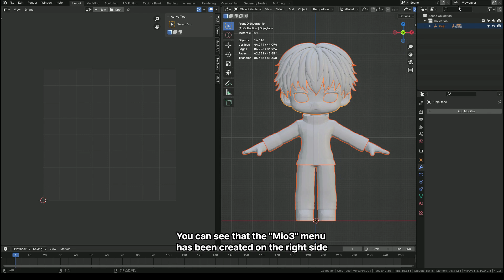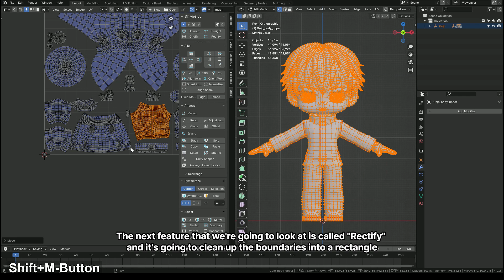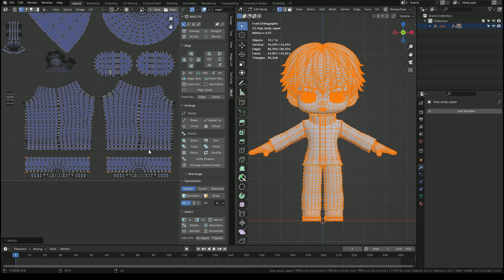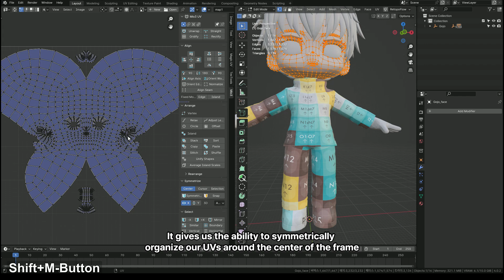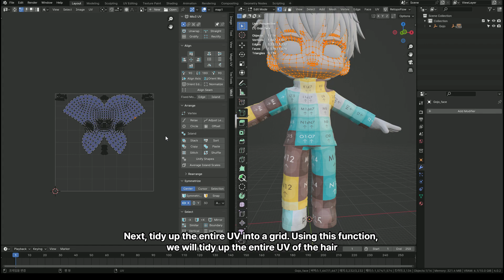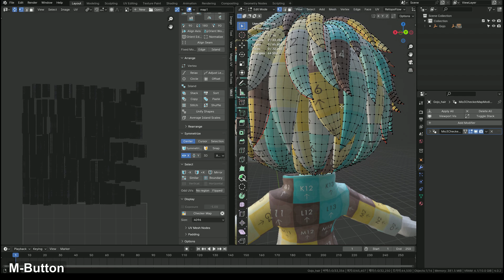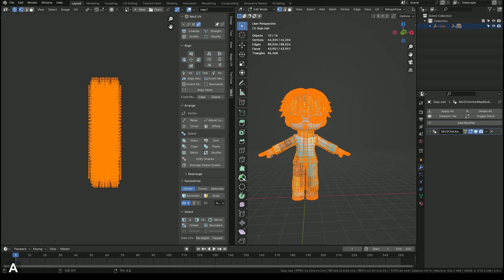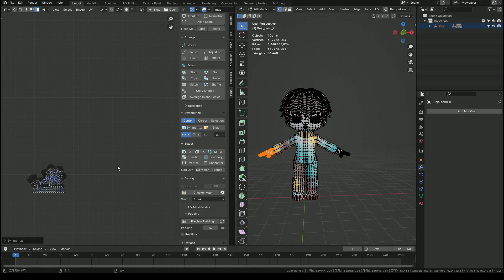Exploring TexTools vs Mio3 UV [Blender]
This tutorial has no sound.
Subtitles are available in 한국어, 日本語, 中文(简体), हिन्दी, and Español.

Compatible with version 4.0 and above

For version 2.8 and above (latest version recommended for best performance)

▶︎Summary of the Comparison :
- The Mio3 UV addon focuses on UV mapping with automated unwrapping and precise editing features.
- TexTool focuses on simplifying and enhancing the efficiency of texture work management.

0:44 [Straight] Aligns selected edges into a straight line and automatically adjusts surrounding parts.

02:20 [Rectify] Unwraps edges to form a rectangular boundary.

03:33 [Average Island Scales] Adjusts UV islands to an average scale for uniformity.

03:49 [Checker Map] Uses a checker map.

04:57 [Symmetrize] Arranges the UV map symmetrically based on the center of the frame.

06:32 [Gridify] Unwraps selected faces to form a rectangular shape.

10:15 [Padding] Displays padding guidelines, showing spacing between UVs.